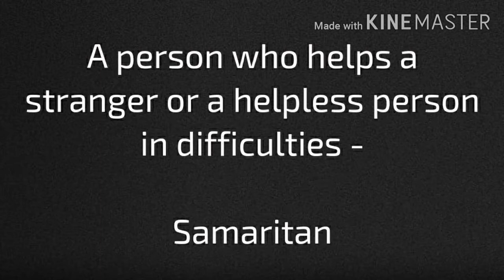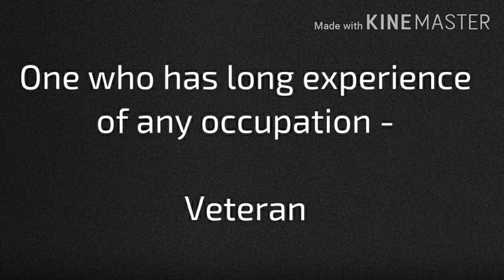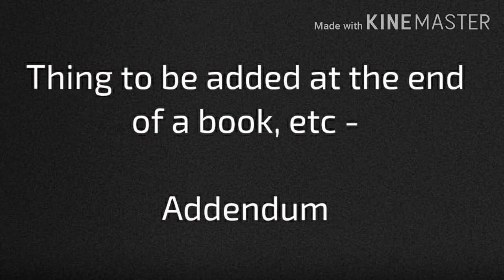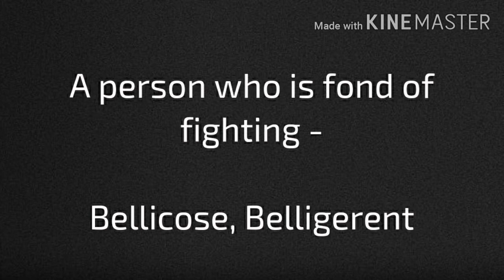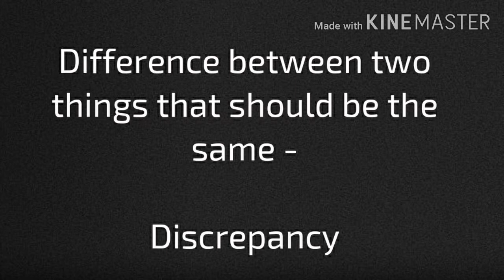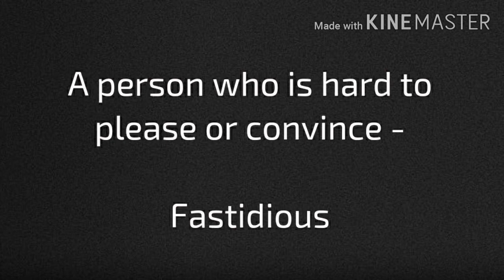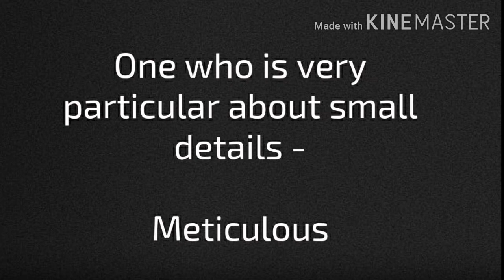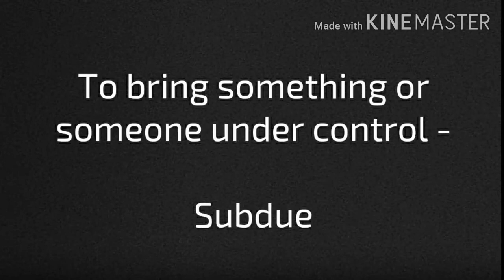One Word Substitution